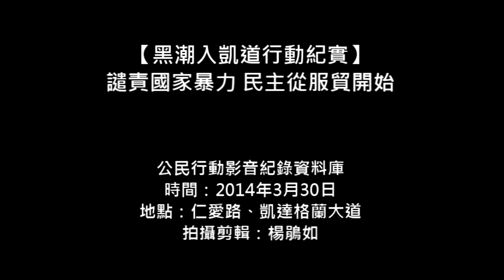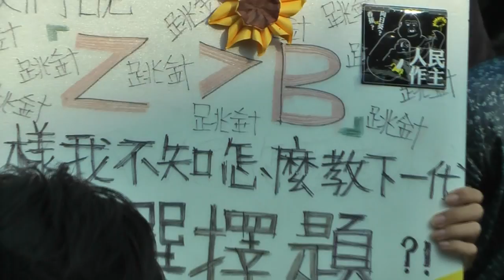2014.03.30 【黑潮入凱道行動紀實】譴責國家暴力 民主從服貿開始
反服貿抗爭持續發酵，佔領立法院已逾兩週，以黑色島國青年陣線等民間團體組成的決策小組堅持「退回服貿至行政院、先立法再審查，兩岸監督機制必須法制化」的訴求，在總統馬英九數度不退服貿的聲明後，發起「330十萬黑潮上凱道」行動。

來自全台各地民眾，人數突破十萬，要讓政府看見「黑潮」的力量！人群蔓延至中山南路、仁愛路、公園路，行動訴求和平非暴力，並且不帶與反服貿無關之標語，不與意見相左之對象發生衝突。

對於328行佔領政院、政府鎮壓群眾事件，「黑潮」一開始即譴責國家暴力，有第一批進入行政院學生回憶當時情形，並呼籲遭受國家暴力受害者應出面指控。連日協助救護醫療的柳林瑋、史書華醫師說明在現場時救護警民，卻也被警方威脅上手銬驅離。

黑島青成員陳為廷說，要求「兩岸協議監督條例」法制化不只處理服貿，往後還有貨貿，以及所有與兩岸間相關協議。他說民團訴求中，沒有要拒絕與中國往來，而是希望所有台灣人民，都可以實際參與絕策如何與中國往來。